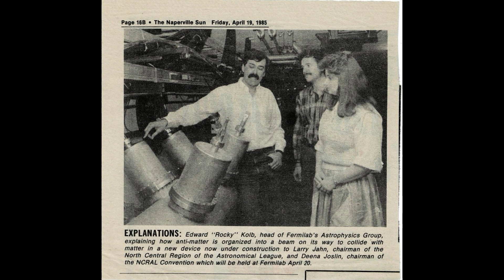NAA 50th Anniversary - Golden Minute - 1985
Looking back on the club's participation with the Astronomical League and specifically the North Central Region Astronomical League (NCRAL) and gathering we hosted in 1985.